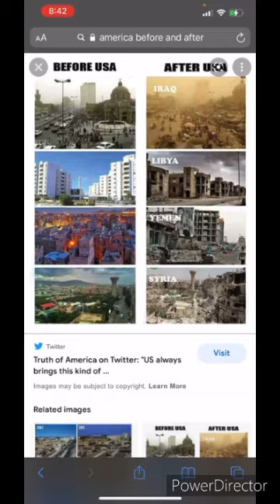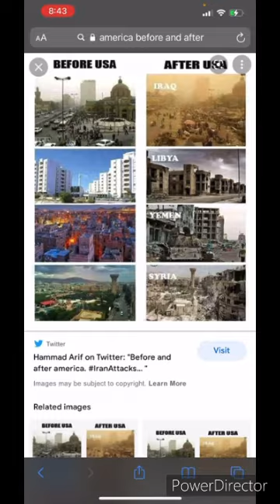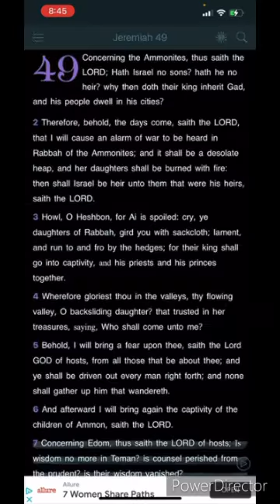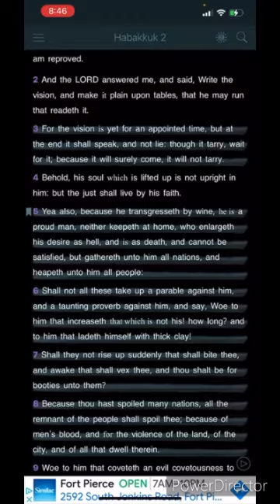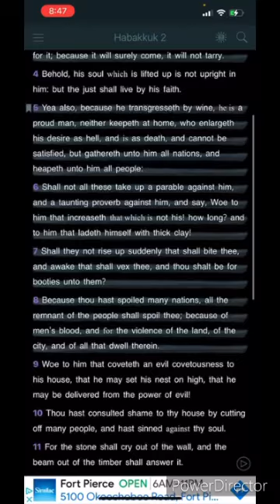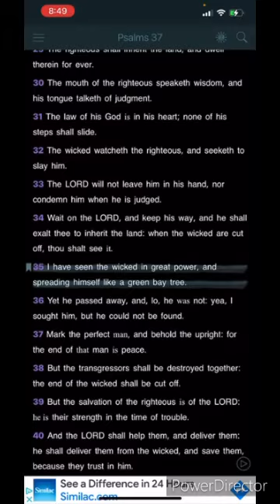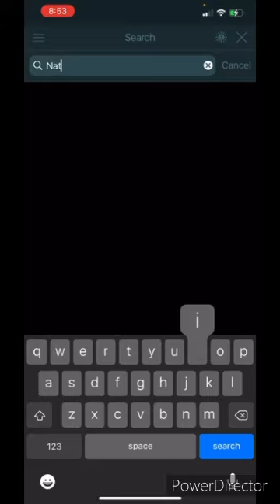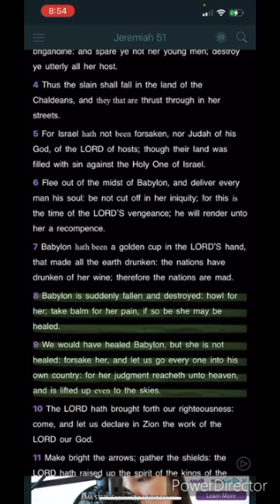And is as death…the son of perdition